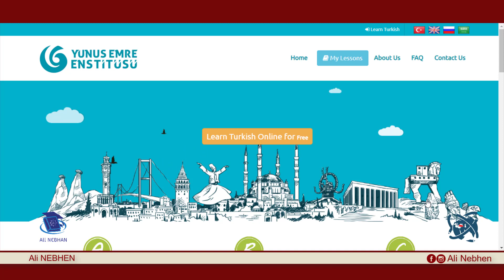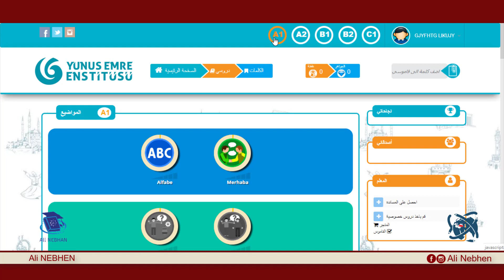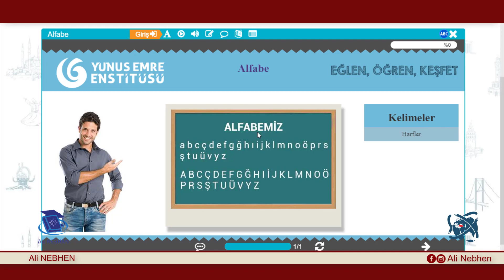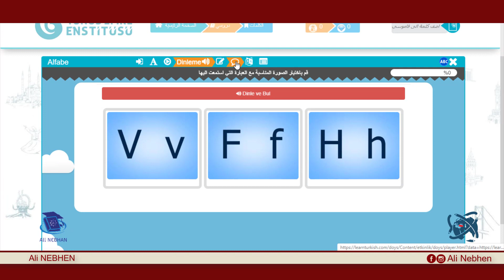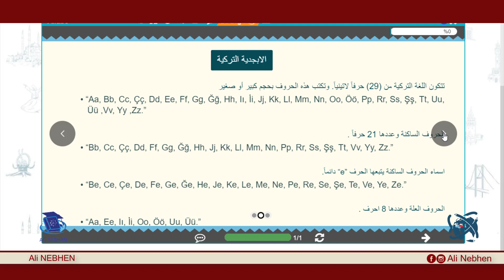كيفية تعلم اللغة التركية مجاناً | معهد يونس إمره | Yunus Emre Enstitüsü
هل ترغب بتعلم اللغة التركية ؟ ومجاناً ؟ ولايوجد لديك وقت للذهاب والتعلم في مراكز مجانية أيضاً ؟!
الحل بسيط جداً ..
يطلق موقع يونس إمره Yunus Emre Enstitüsü الرسمي التابع للحكومة التركية منصة تعليمية لتعلم اللغة التركية مجاناً من المستوى A1 حتى مستوى C1
تريد شرح أكثر ؟ وعن كيفية التسجيل ؟ والاستفادة وتقوية لغتك التركية ؟

‎#‎جامعات_تركيا طلاب_اجانب سات يوس‎Yös SAT‎
الدراس_في_تركيا#
كيفية_التسجيل_في_امتحان_اليوس#
كيفية_ التسجيل_في_المنح_الدراسية#
تعلم اللغة التركية مجاناً
معهد يونس إمره